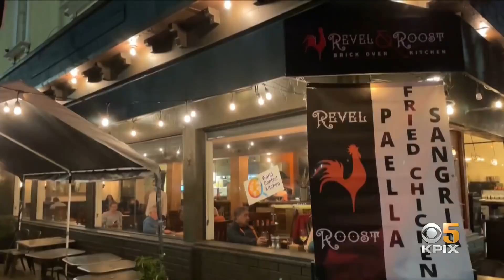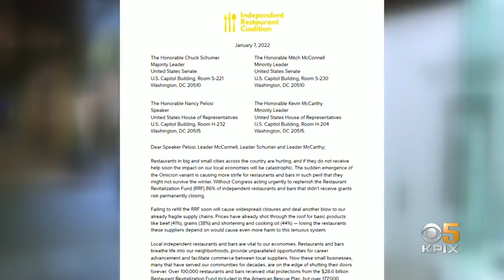COVID OUTBREAK: Restaurants and bars struggling to survive last surge of the coronavirus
A dire warning from city leaders and the restaurant industry that a wave of independent restaurants and bars could shut down for good unless congress steps in.